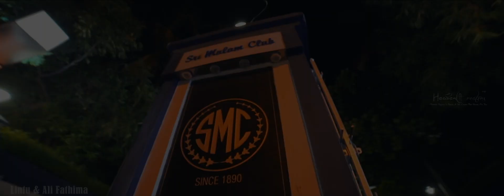Nikkah Highlights of Lintu & Ali Fathima..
Lintu Nazeer & Ali Fathima wedded on 19th December 2019..